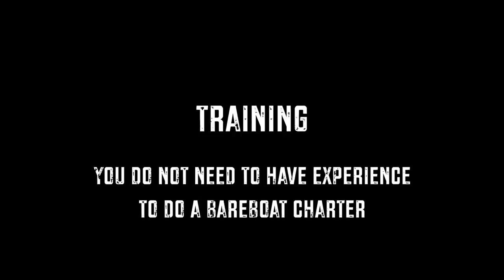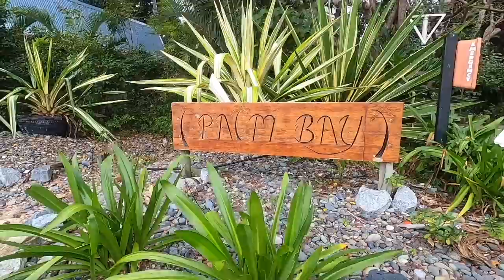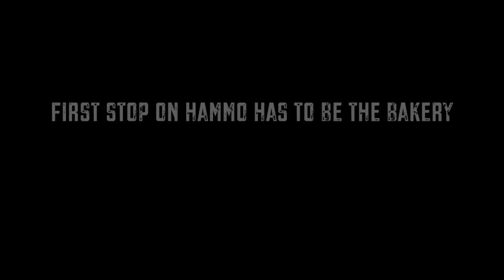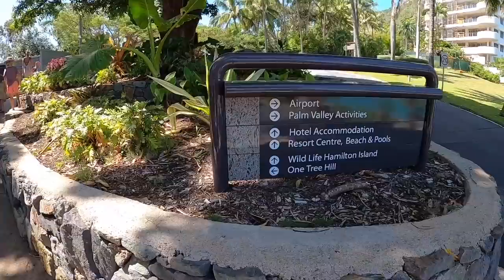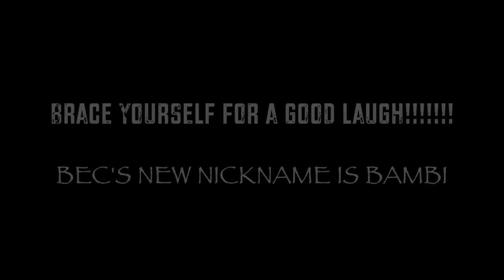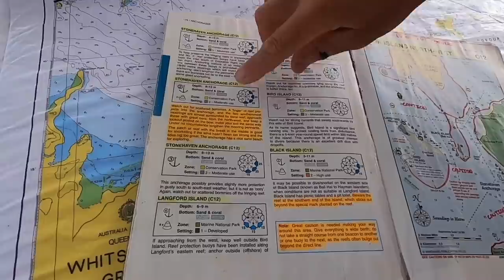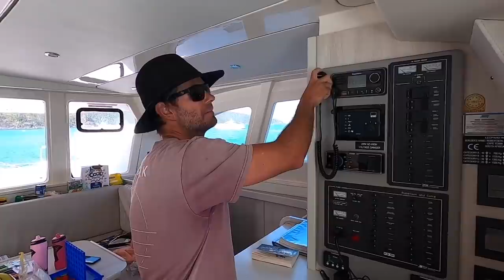7 DAY BARE BOAT YACHT CHARTER - Cruising the Whitsundays - RoadTrip Australia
THE CARAVAN GETS SWAPPED FOR A YACHT!!!
If you haven't been on a bareboat charter around the Whitsundays, then you really need to get planning! It's deadset one of the best experiences you can do on your travels around the country.
This is our second trip up here and this time we took some mates along for the ride!
We did have to tackle some average weather so we missed a few of the iconic locations in the Whitsundays but we had a blast all the same!!
Heaps of info in this episode to help you plan your own trip as well.

**DISCOUNT** Be sure to mention "TRIP IN A VAN" if you book a charter and you'll get a free sleep aboard the night before your charter!!

CHEERS GUYS - Justin, Bec & the crew.